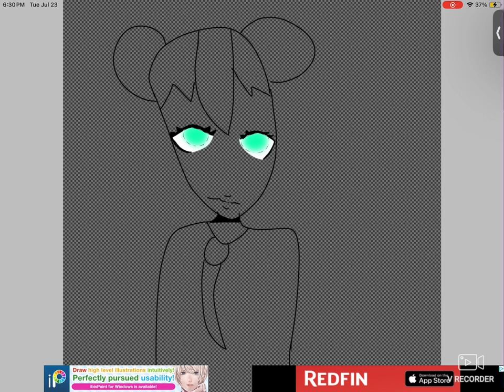Drawing my oc hatsune Miku [ime Miku